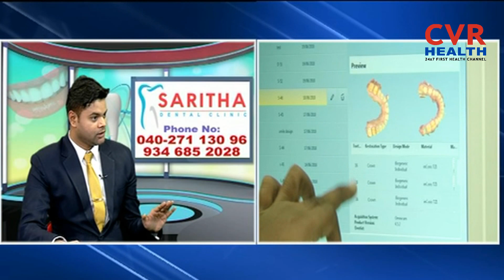Dental Problems | Modern Technology Treatment | Saritha Dental Hospital | Doctors Talk | CVR Health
Watch CVR Health, the 24/7 health channel with doctors talks, special diet, latest updates on movies,sex science, sports, current Diseases.